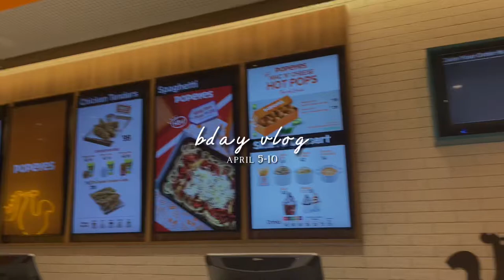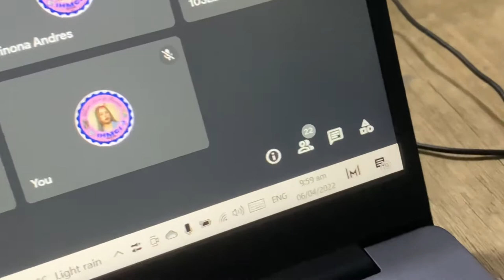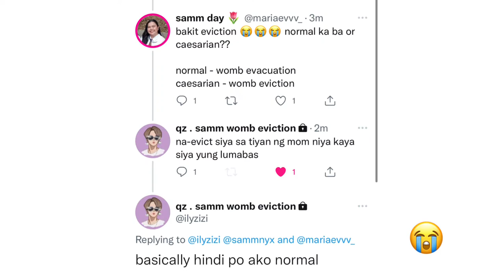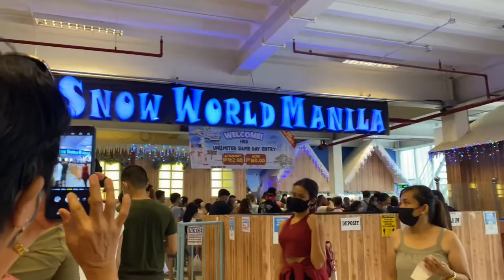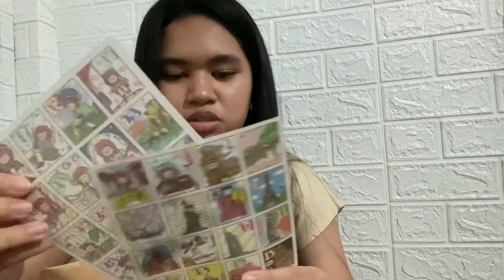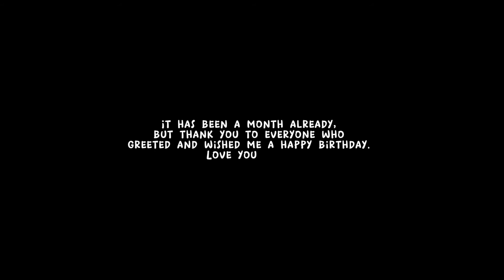vlog • Birthday Vlog 2022 (late upload) / SAMM SAEZ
Philippians 4:13

Hey! It’s me SAMM!

Faqs:
•Age: 17
•Camera: Huawei nova 3i / Iphone 11 pro

If you’re still reading this, bakit? charot. Stay safe and God bless! ✨